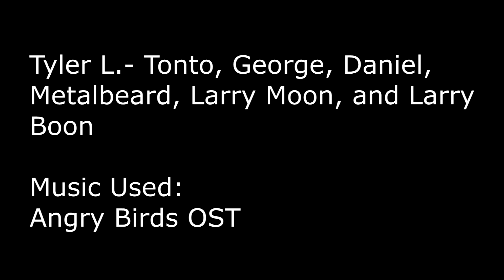Angry Birds Mania: (EP.1709) Every Moon Has Its Boon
Larry Moon has a father? Season 17 Episode 9